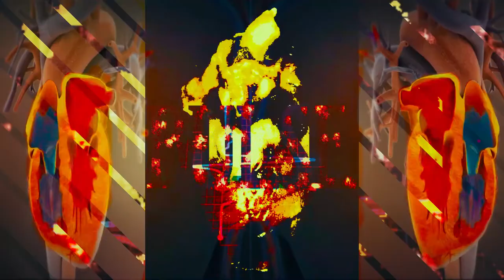Pulse | Gamey | 90 BPM Hip hop Rap Instrumental